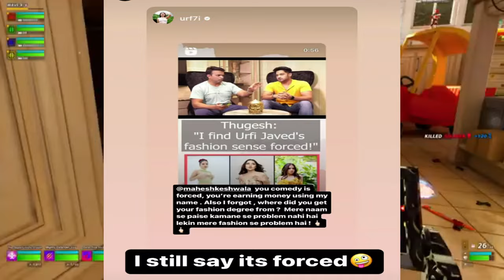Urfi Javed Angry on Thugesh | Wasim Ahmed with Rajpal Yadav | Saloni Singh Angry Again | NewsHacker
In This Video, I'm Covering some updates on Urfi Javed, Thugesh, Saloni Singh, Round2Hell Wasim Ahmed, Rajpal Yadav, Krk Kamaal Khan, Carry Minati.
Your Quries:
NewsHacker
urfi javed angry on thugesh
urfi javed angry reply to thugesh
urfi javed thugesh
urfi javed roast thugesh
thugesh urfi javed
saloni singh angry on fake Instagram pages
saloni Singh instagram blue tick
saloniyaapa
carryminati
carryminati is ill
round2hell
wasim ahmad
rajpal yadav
wasim ahmad rajpal yadav
rajpal yadav wasim ahmad
krk
krk review
krk kamaal khan